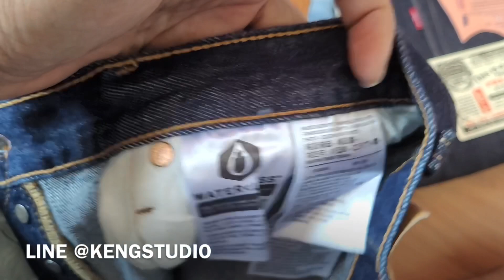สูญพันธ์ุLEVI’S MADE IN USA ?